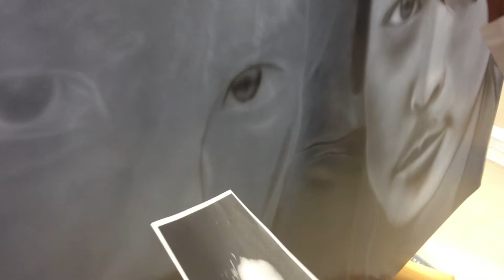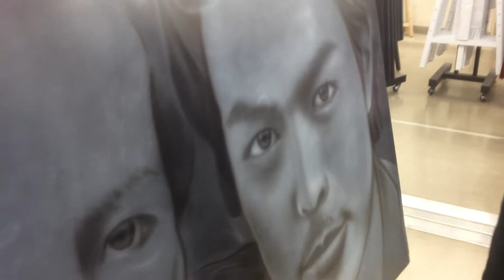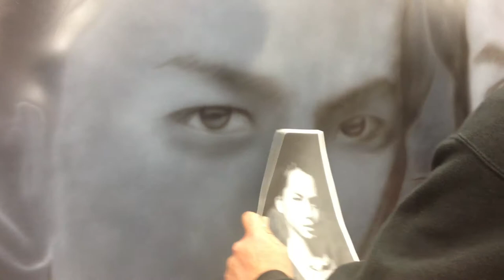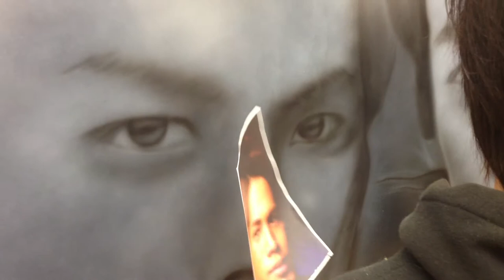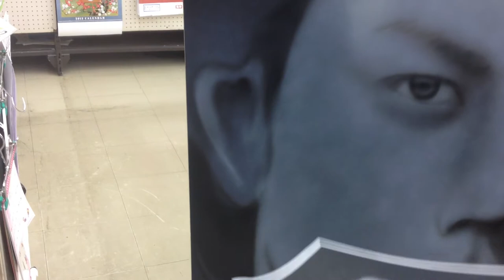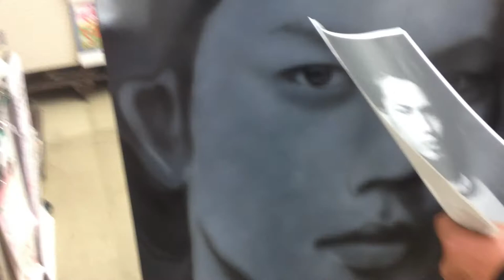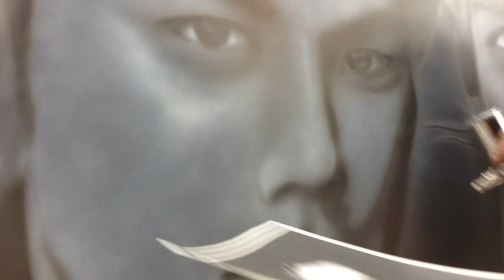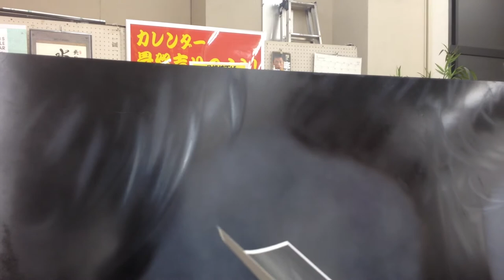DFactory Japan, Mr. Sekikawa, airbrush artist. ( Exile 3/3 )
Airbrush demostration, speed, and technique, painting portrait of two members of the group Exile.